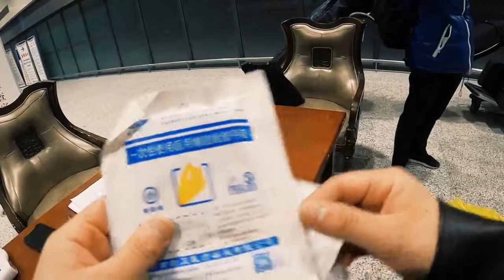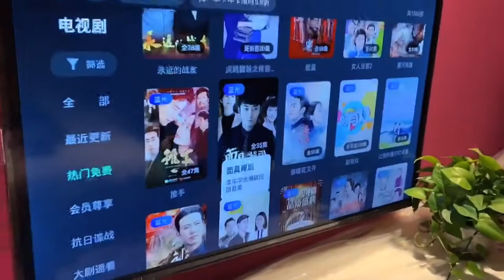來個東北先隔離28天，情趣旅館待上兩週特有情調